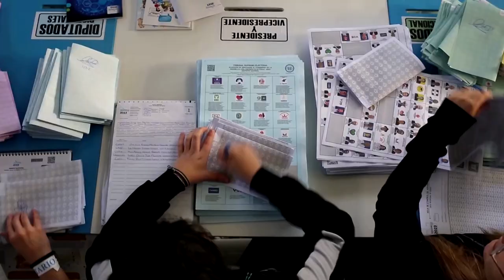Guatemala: Arevalo says government wants to push him out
Guatemala presidential candidate Bernardo Arevalo, the surprise second-place finisher in first-round elections, said the government is behind attempts to question the result and wants to remove him from the run-off.